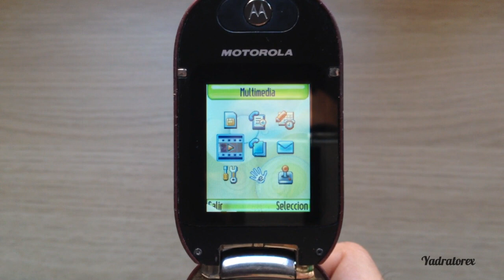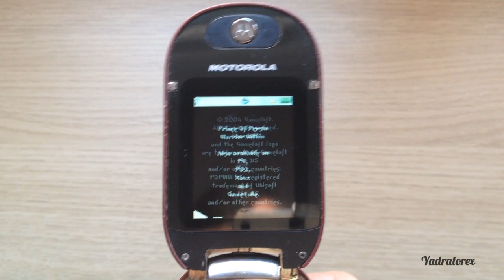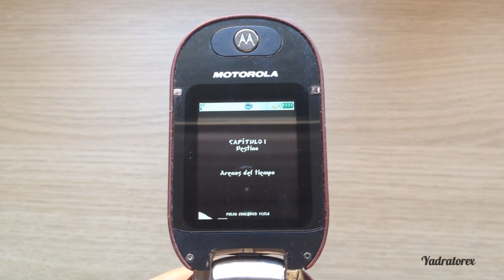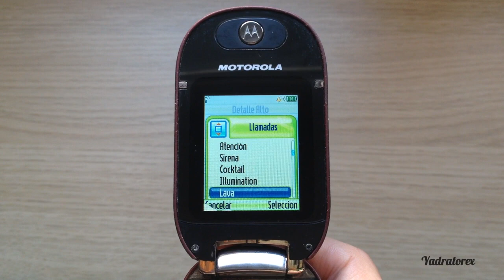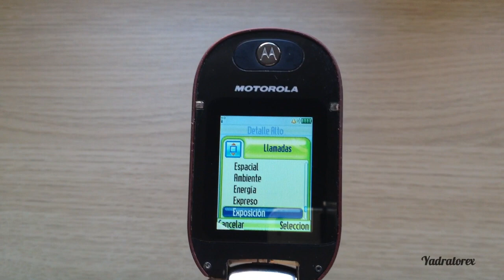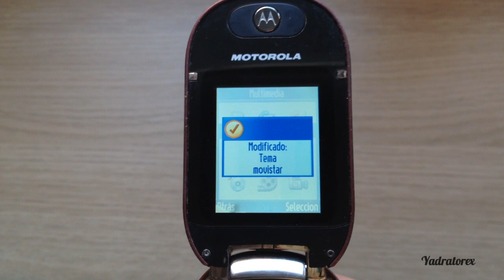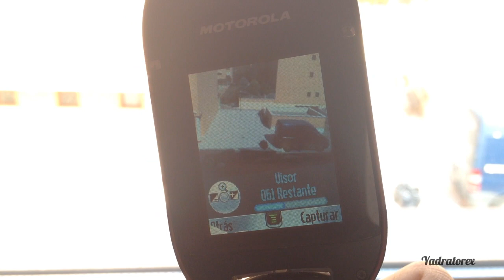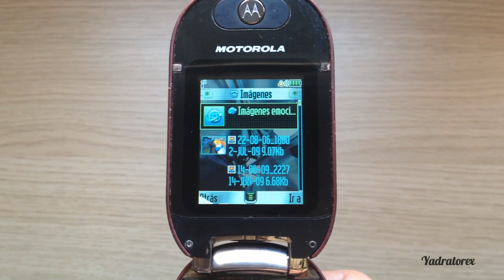Motorola PEBL U6 - Review & Ringtones